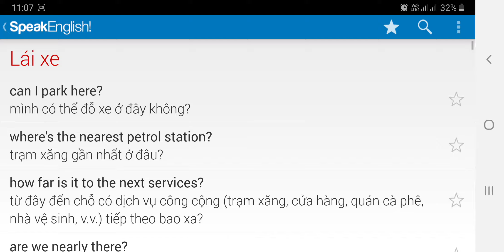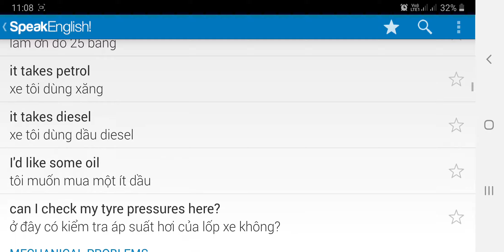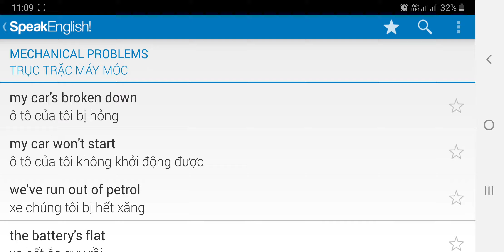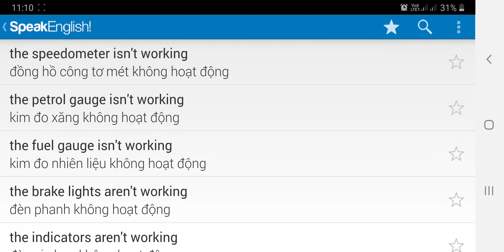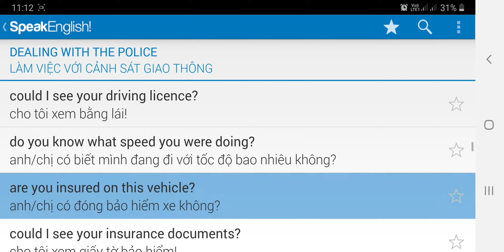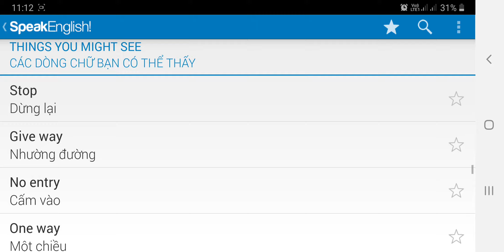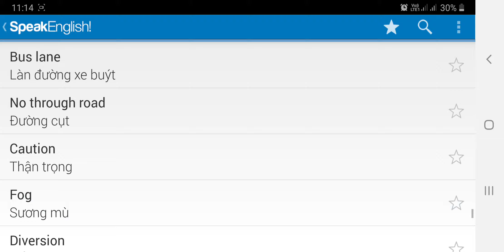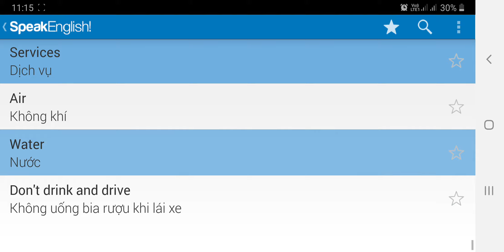Câu 22 Lái xe